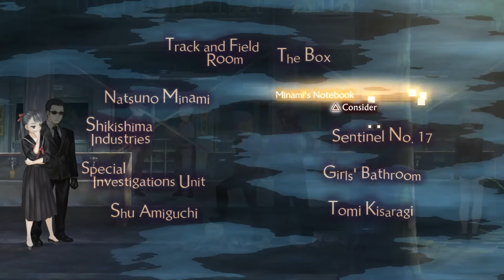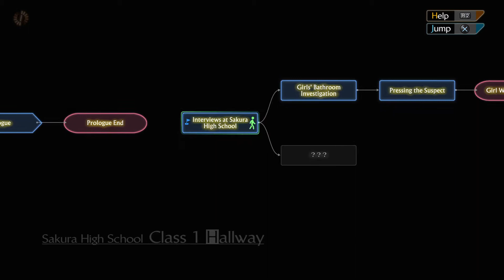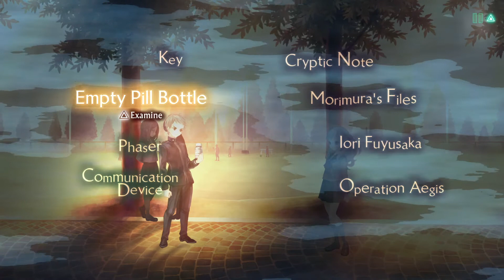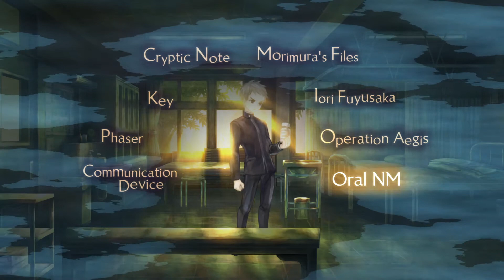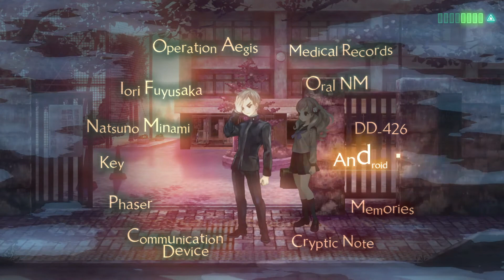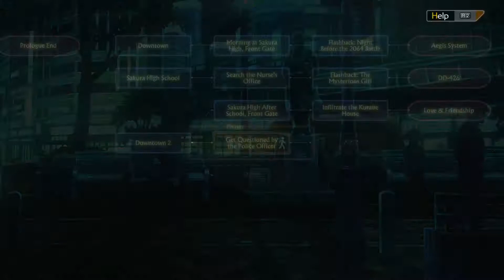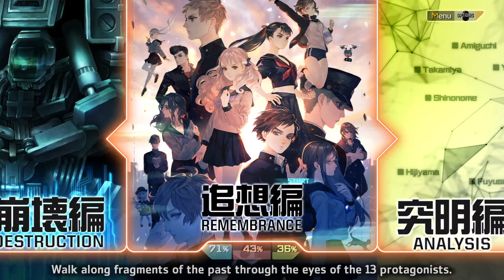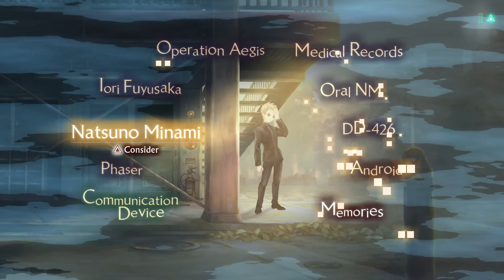13 SENTINELS AEGIS RIM Walkthrough gameplay part 22 - INTERTWINED DESTINIES - No commentary